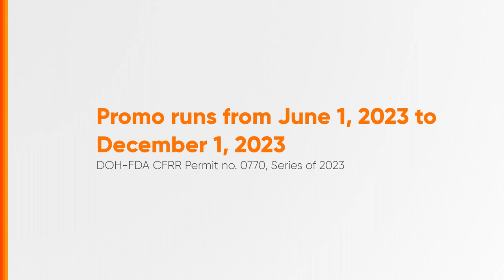GEMS The Best Promo, Bigtime Ang Premyo Raffle Promo Year 3 Radio Ad 2H 2023 120s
Ito po ang 2H 2023 Radio Ad ng Great Empowerment for Maximum Success The Best Promo, Bigtime Ang Premyo Raffle Promo na nasa ikatlong taon na.

DRPS Two 5703: GEMS The Best Promo, Bigtime Ang Premyo Raffle Promo Year 3 Radio Ad 2H 2023 120s